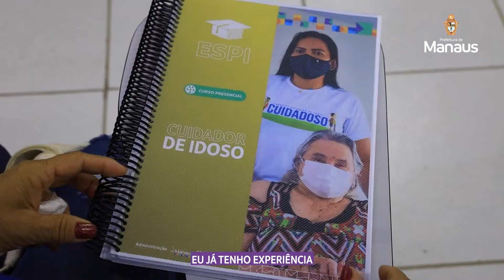Abertura das aulas do curso Cuidador de Idoso, o “Cuidadoso”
➡️ A abertura das aulas para duas das três turmas do curso Cuidador de Idoso, o “Cuidadoso”, foi realizada pela prefeitura nesta segunda-feira, 23, no auditório da Galeria dos Remédios.

✅ A ação, que visa fortalecer políticas públicas voltadas à terceira idade, faz parte da programação do ‘Catálogo de Cursos Espi’, vinculada à Semad, em parceria com a Fundação Municipal de Apoio ao Idoso Doutor Thomas.